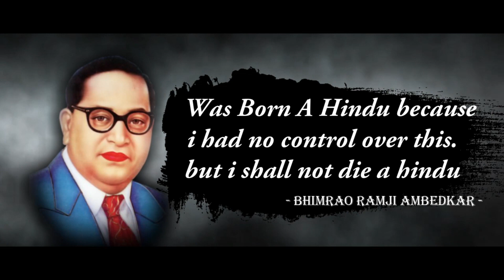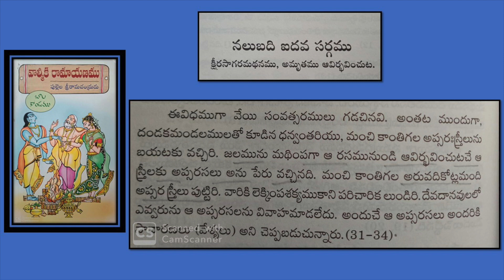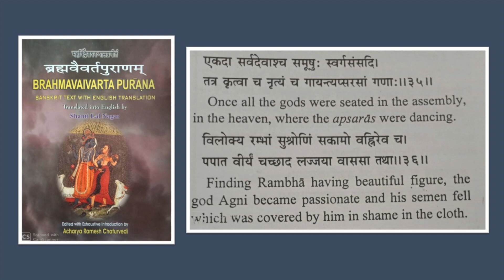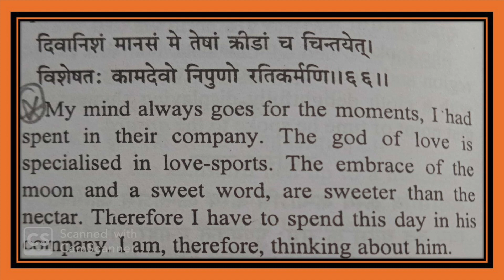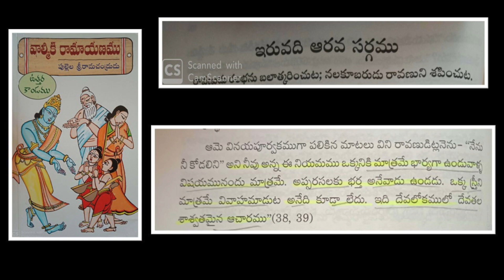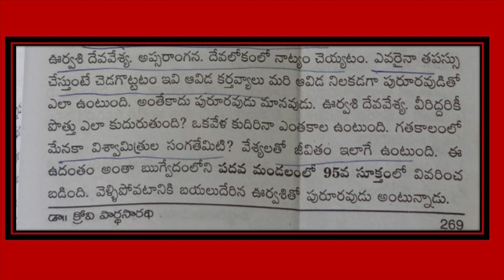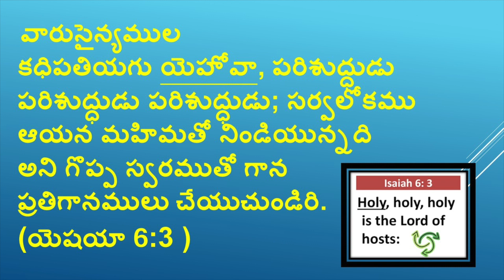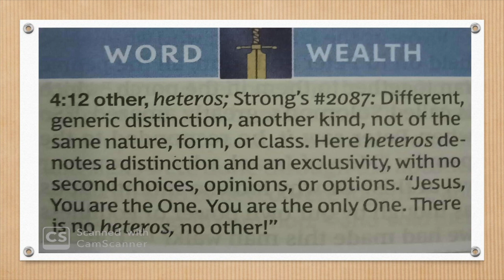"మా పరలోకం మీ స్వర్గం " SHORT MOVIE || DONT MISS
As Per Indian THE COPYRIGHT ACT, 1957 (ACT NO. 14 OF 1957) Section 52 Which deals with acts which are not to be infringement of copyright states as follows, quoted below - 52. Certain acts not to be infringement of copyright.— (1) The following acts shall not constitute an infringement of copyright, namely,— 4[(a) a fair dealing with any work, not being a computer programme, for the purposes of— (i) private or personal use, including research; (ii) criticism or review, whether of that work or of any other work; (iii) the reporting of current events and current affairs, including the reporting of a lecture delivered in public. As per this criticism or review, whether of that work or of any other work; will not be considered infringement of copy right. Most of the work in this channel namely Sakshi Christian Voice are works of criticism or review.